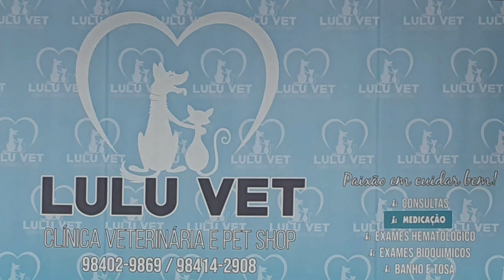A equipe da Lulu Vet deseja a todos um Feliz Natal e Próspero Ano Novo.